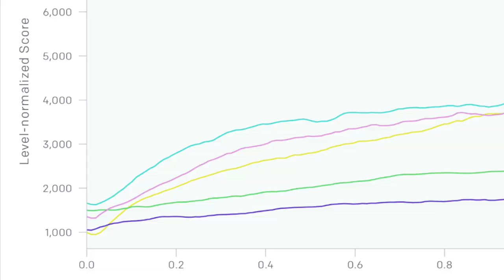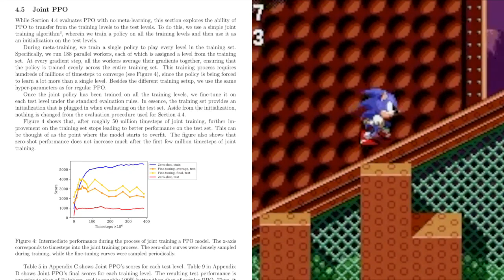AI Plays Sonic (and Exploits Level Design)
All footage and information used with permission from OpenAI.

The Sonic the Hedgehog franchise for SEGA Genesis is a great tool for artificial intelligence researchers to test reinforcement learning techniques.  OpenAI held a contest for developers last year, in which over 200 teams submitted algorithms with the aim of — not level perfection — but completion of levels with basic competency, as quick as possible.  Similar to how humans play video games.

After two months, one team separated itself from the pack — footage of AI learning to play the level Aquatic Ruin Zone over the course of two hours is shown.  The agent was pre-trained on other levels, but this was its first time seeing this one.  Sonic 2 is a particularly unique game to train AI, because it places such a heavy emphasis on maintaining rightward momentum through each level.  Momentum is altered by moving through loops and slopes at different speeds.

The winning team used a technique known as joint Proximal Policy Optimization, or joint PPO.  A key feature of PPO is that agents learn online — directly from whatever they encounter.  Agents are positively rewarded by going right, and negatively rewarded for going left on a level.  They’re also rewarded for completing a level — though the reward value drops linearly to zero after about five minutes of in-game time.  That way, agents are encouraged to finish as quickly as possible.

We also include footage of one AI figuring out how to exploit the design of one level — passing through a wall and taking a shortcut.  This is an example of how unique rewards lead agents to discover solutions humans haven't discovered yet.